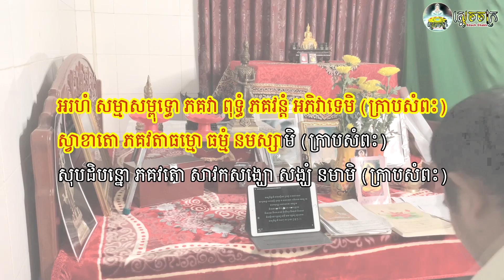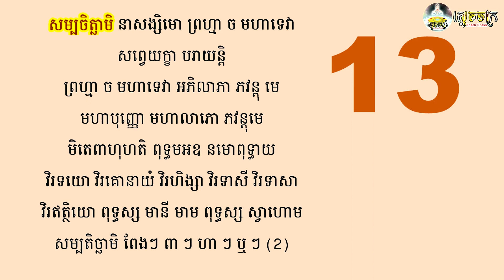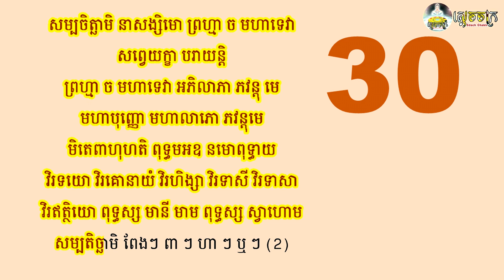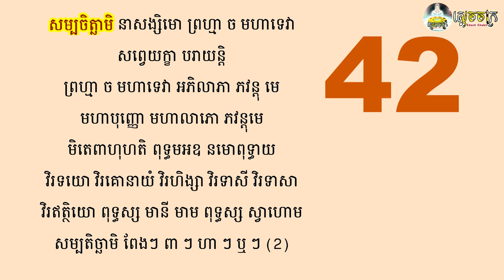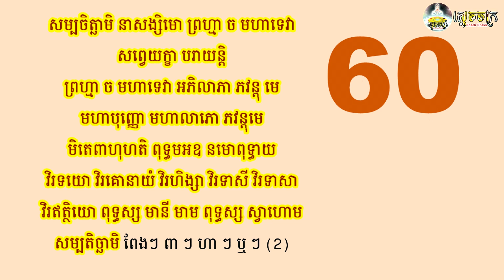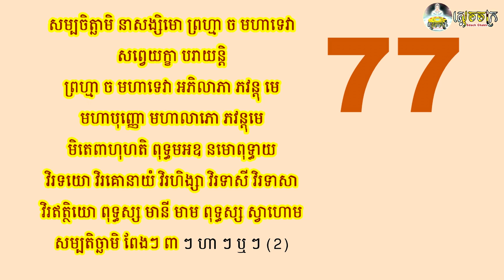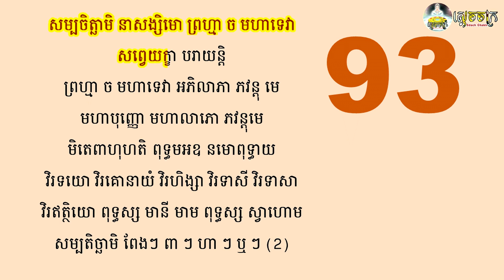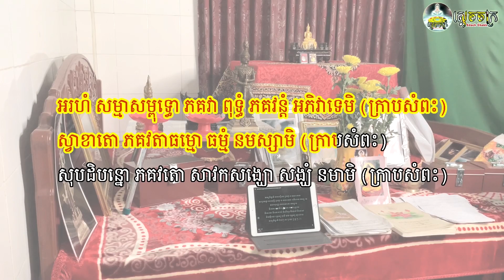ចង់រកស៊ីលែងក្រ ធ្វើសង្ឃទាន សមាទាន គាថាលុយលាន 108 ចប់ (រាល់ថ្ងៃ) 3 ឆ្នាំឡើងទៅ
ឥមានិ បញ្ច សិក្ខាបទានិ សមាទិយាមិ

ប្រែ៖ ខ្ញុំព្រះករណសូមសមាទានសីល ៥
ឱ្យជាប់លាប់បរិបូរណ៍ចាប់ពីពេលនេះរៀងរហូតទៅទៅ

សម្បចិត្ឆាមិ នាសង្សិមោ ព្រហ្មា ច មហាទេវា
សព្វេយក្ខា បរាយន្តិ
ព្រហ្មា ច មហាទេវា អភិលាភា ភវន្តុ មេ
មហាបុញ្ញោ មហាលាភោ ភវន្តុមេ
មិតេពាហុហតិ ពុទ្ធមអឧ នមោពុទ្ធាយ
វិរទយោ វិរគោនាយំ វិរហិង្សា វិរទាសី វិរទាសា
វិរឥត្ថិយោ ពុទ្ធស្ស មានី មាម ពុទ្ធស្ស ស្វាហោម
សម្បតិច្ឆាមិ ពែងៗ ពា ៗ ហា ៗ ឬ ៗ (2)

គាថាលុយលាន
អាថ៌កំបាំងគាថាសក្តិសិទ្ធបន្ថែម
បន្ថែមជោគជតា

ឆាណែល ស្តេចចក្រ
Channel Sdach Chakk